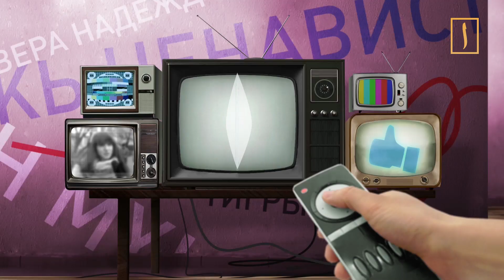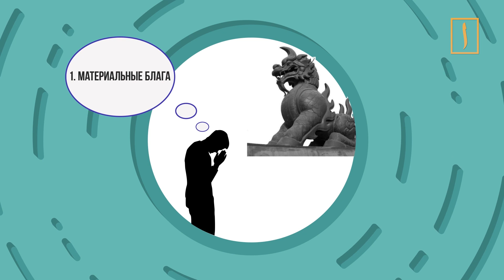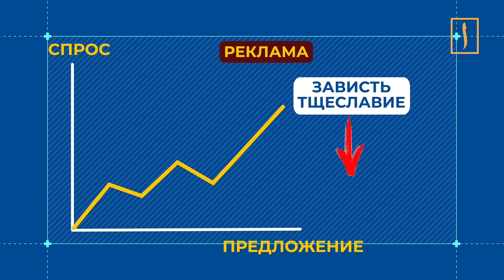10 заповедей в исламе и христианстве. Соцэксперимент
Много веков прошло со дня ниспослания священных заповедей таких, как «не убей», «не укради», «почитай отца и мать». Помнят и соблюдают ли их сегодня? Именно об этом новый выпуск программы "Тигры разума".